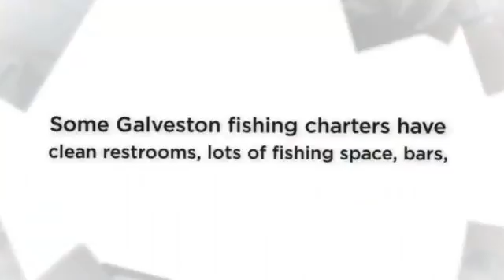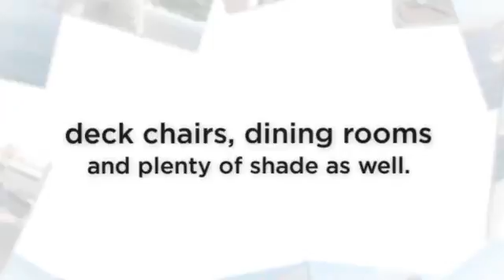Fishing In Galveston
for more information on Fishing In Galveston. Fishing In Galveston Charters is a terrific means to take pleasure in being out on the water without the expenditure of having your boat. The charter boats that are given by the company are quite risk-free, and also their overviews are well educated that can help you out throughout the fishing session. The very best charter destinations have something for everybody, making them best for household vacations as well as escapes with fishing friends. If you want near to a guarantee that you will certainly go back to the coast with a great number of fishes, you ought to take into consideration charter fishing.Follow Us